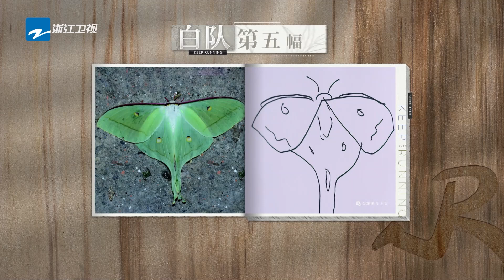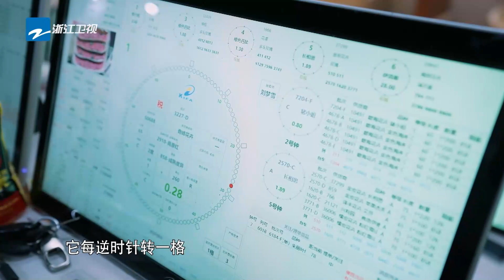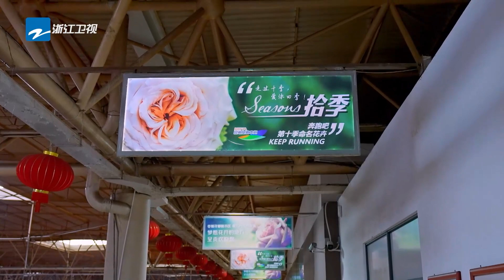白鹿下腰僵硬到离谱！ “捣蛋鬼”身份被揭穿“恼羞成怒” ~叠杯子看得我都替她紧张 精选特辑 |奔跑吧生态篇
精选特辑打包看！不容错过的爆笑游戏合辑~不笑算我输！和#李晨 郑恺 沙溢 白鹿 周深 范丞丞 宋雨琦 张真源 一起欢笑不停~

奔跑吧生态篇 ✨定档11月18日🔥每周六晚🏃‍♂️奔跑吧·生态篇全新启程💚 快来一起开始绿色生态之旅～☀️